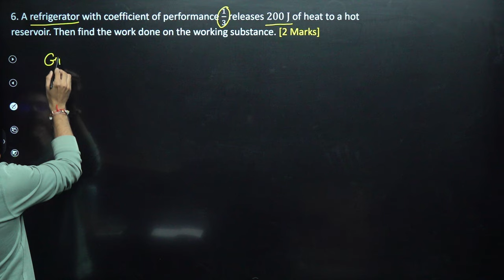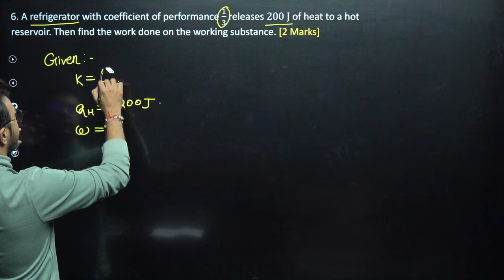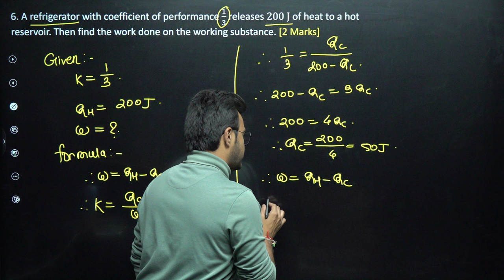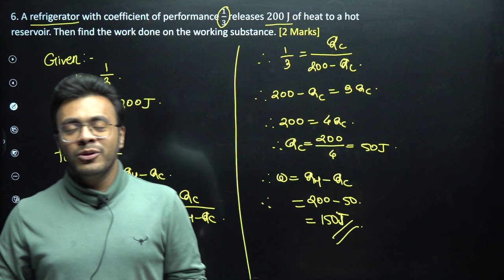IMP NUMERICALS || Work Done by Working substance || Thermodynamics || Physics || HSC BOARD 2024